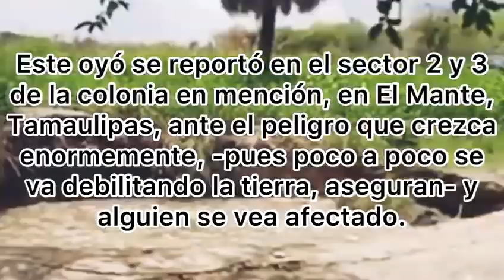Se abre otro Socavón México de 7 metros en Tamaulipa Mante se le sigue al Enorme Socavón de Puebla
Se abre otro Socavón en México hoy, con una magnitud de 7 metros en Tamaulipa Mante.Y se le sigue al enorme Socavón de Puebla